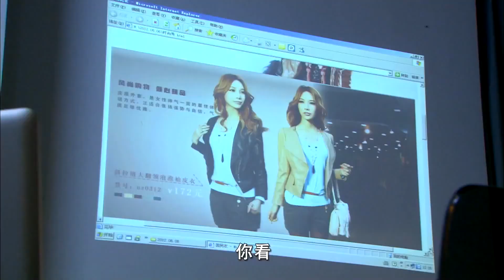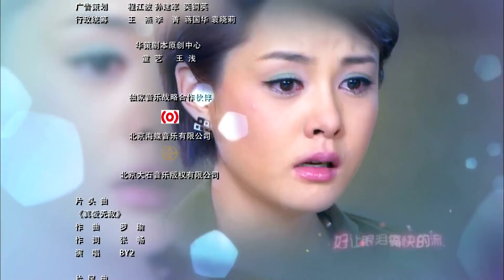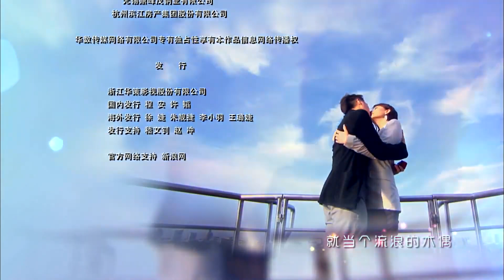ENGSUB 《霸总的甜心女友》50 | 强势富二代公子爱上灰姑娘，帮她实现梦想寸步不离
《霸总的甜心女友》讲述了女主角刘美丽在寻找自己失散多年的妹妹的过程中，卷入两大服装企业斗争，最终实现了自己的梦想并收获了爱情的故事。刘美丽，一个天真、有梦想的奋斗型女孩，她最大的梦是当上国际知名服装设计师。为了实现梦想，她遇到了自己的真命天子周旋。